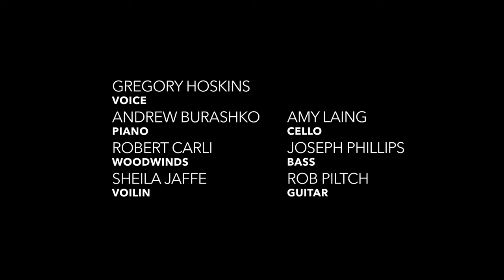Songs of Leonard Cohen Live Album| Treaty Featuring Gregory Hoskins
NEW Art of Time Ensemble Album: "Songs of Leonard Cohen Live"  available September 29, 2022

Originally performed and recorded at Harbourfront Centre Theatre in Toronto, ON in 2018 as part of a tribute to Leonard Cohen. "Songs of Leonard Cohen Live" is Art of Time Ensemble's 8th album and available everywhere September 29, 2022.

Featuring Gregory Hoskins and Art of Time Ensemble
Arranged by Andrew Staniland
Lyrics by Leonard Cohen
Composed by Leonard Cohen (2016)

Art of Time Ensemble:
Andrew Burashko (piano/musical director)
Robert Carli (clarinet)
Sheila Jaffe (violin)
Amy Laing (cello)
Rob Piltch (guitar)
Joseph Phillips (double bass)

Stay up to date on all things Art of Time Ensemble by signing up for our newsletter: